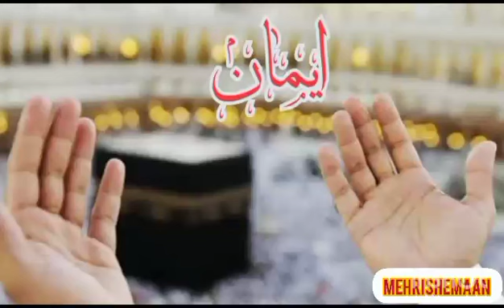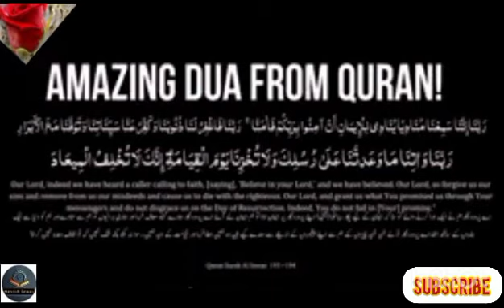Rabbana || This Heart Touching Dua Will Make You Cry[HD]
Our Lord ! Indeed we have heard a caller calling to faith , [ saying] , 'Beliveve  in Your Lord , ' and we have believed. Our Lord! ,so forgive us our sins and remove from us our misdeeds and cause us to die with the righteous, Our Lord ,and grant us what You promised us through Your Messenger and do not disgrace us on the Day of Resurrection.. Indeed, You do not fail in [Your] promise,,"

Al-Quran Surah Al-Imran 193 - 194

Rabbana || This Amazing Heart Touching Dua Will Make You Cry [HD]